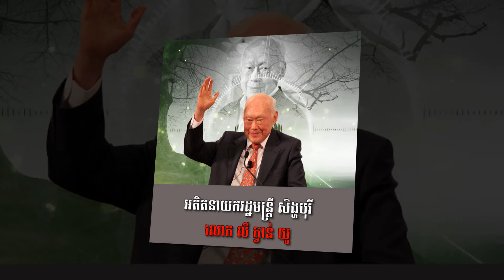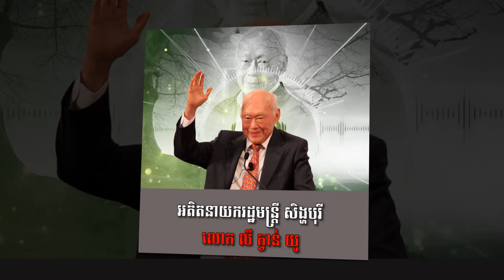លី ក្វាន់ យូ អតិតនាយករដ្ឋមន្រ្តី នៃ ប្រទេស​ សិង្ហបុរី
Lee Kuan Yew GCMG CH SPMJ, often referred to by his initials LKY, was a Singaporean politician and lawyer who served as the first Prime Minister of Singapore from 1959 to 1990.
Born: September 16, 1923, Singapore
Died: March 23, 2015, SGH Blocks 6 / 7, Singapore
Spouse: Kwa Geok Choo (m. 1950–2010)